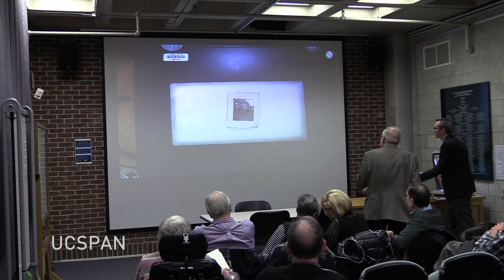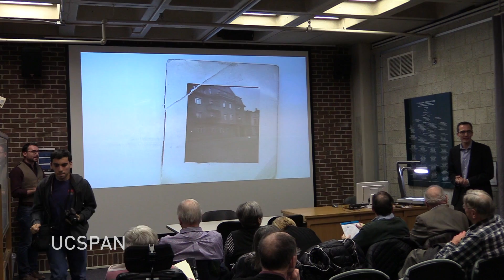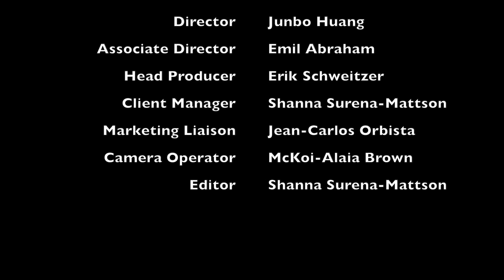Denial: Film Screening and Discussion November 8, 2017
On November 8, 2017, in remembrance of Kristallnacht, the Night of Broken Glass when Nazis attacked German Jews and their property, UConn's Center for Judaic Studies and Contemporary Jewish Life will present a film screening of the award-winning film Denial. Guest speaker and Kristallnacht survivor Hans Laufer will provide remarks and answer questions prior to the film screening.

The film Denial is based on the acclaimed book, Denial: Holocaust History on Trial, which tells the true story of Professor Deborah E. Lipstadt’s fight against Holocaust denier David Irving over his falsification of history. Faced with a libel lawsuit in a British court, Lipstadt and her attorneys must prove that the Holocaust really happened.